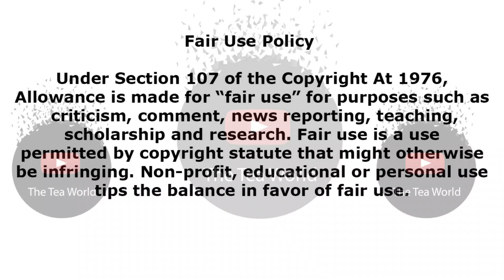Somizi's Husband Mohale Got Himself In Trouble on Twitter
Somizi's Husband Mohale Got Slammed and This Is Why

Somizi Mhlongo
Mohale Motaung
Marry Twala